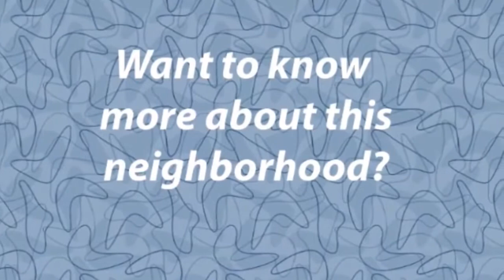Leschi, Seattle - On the Road With Roger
Leschi, Seattle - On the Road with Roger is a series of exciting videos about Seattle neighborhoods and real estate topics. Off the beaten path, once you discover Leschi you’ll wonder why you’ve never heard of this lovely neighborhood before. Maybe because those in the know want to keep it as their little secret. Perched atop Lake Washington with fantastic views, a harbor and a sweet business district, Leschi has a very casual, laidback feeling. Close to downtown, the scenic drive out to Leschi puts you in a relaxed state of mind – far from the frenzy of the city. If you are looking to buy or sell real estate in the Seattle metro area, Roger Morris Real Estate can help you!